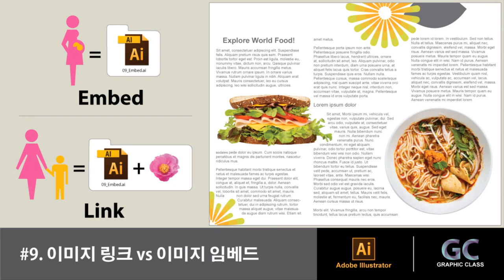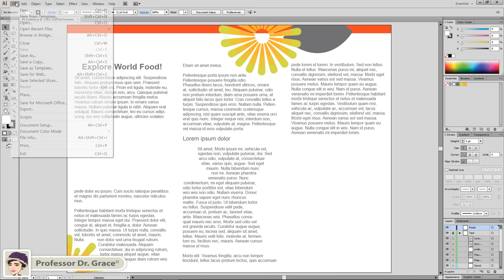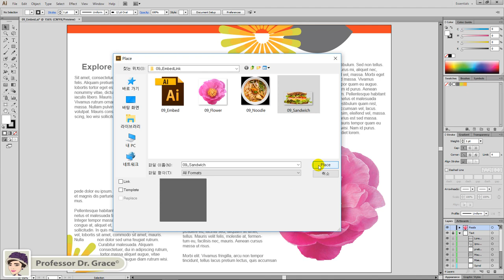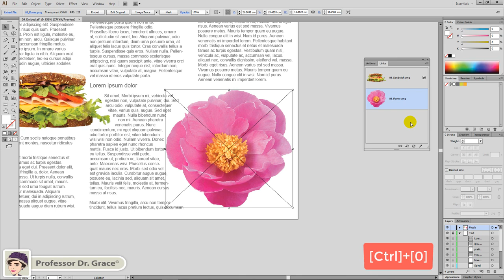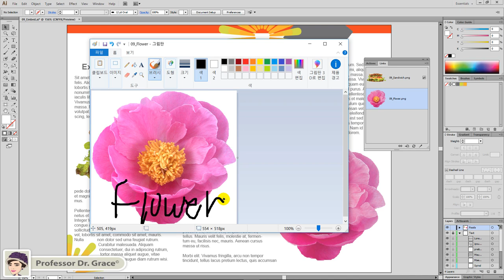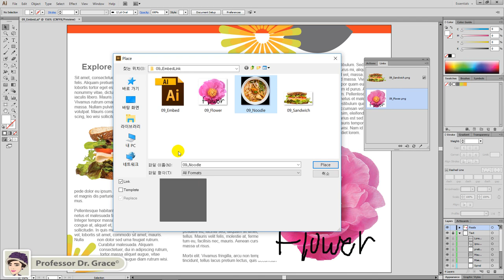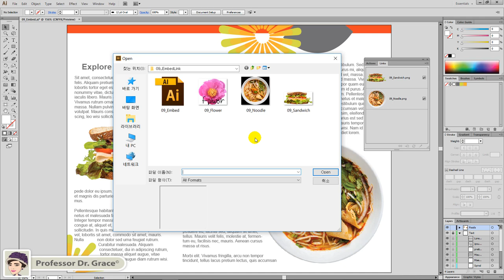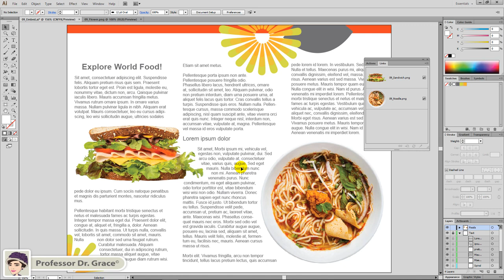[대학교] 크리에이티브 아트워크 4주차_2 수업대체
[크리에이티브 아트워크] 수업 수강 대학생을 위한 사이버 강좌